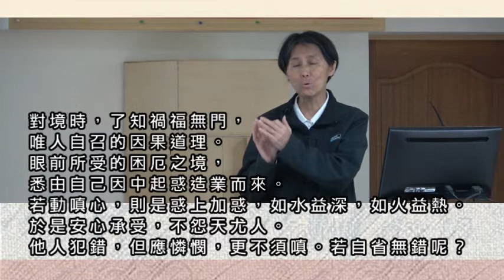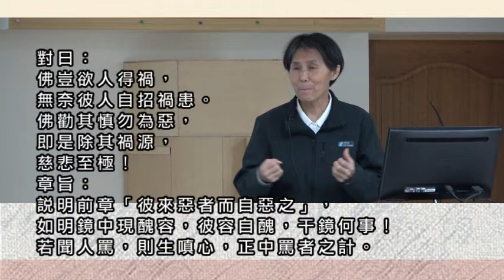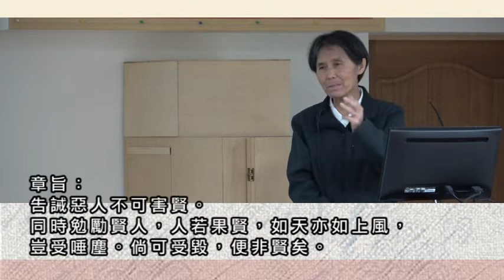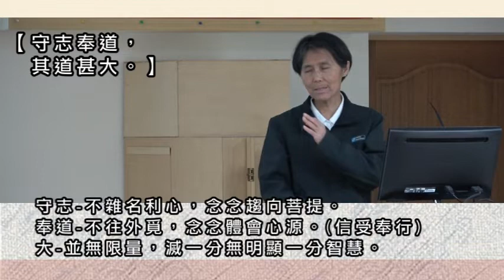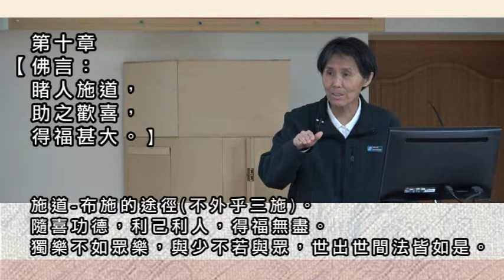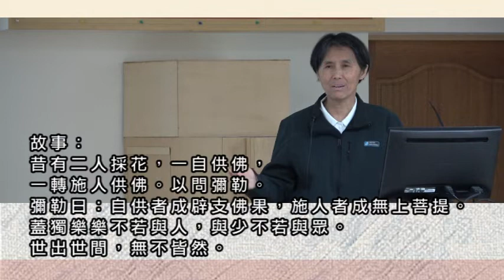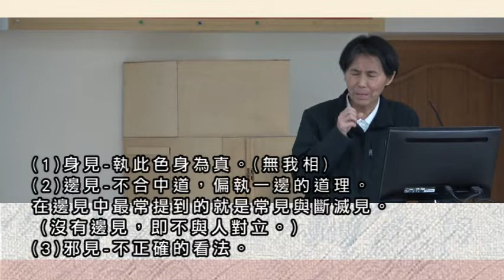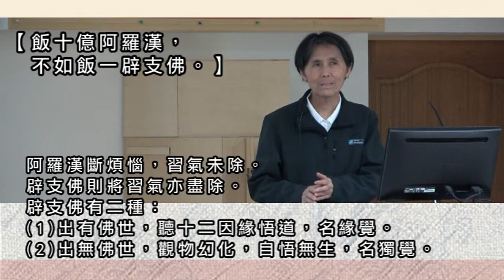06戴德佛堂《四十二章經》110/01/21